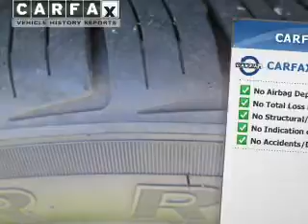2005 Cadillac CTS - Birmingham AL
Year: 2005
Make: Cadillac
Model: CTS
Trim:
Engine: 3.6 liter 6 cylinder 24 valve
Transmission: 5-Speed Automatic
Color: Light Platinum
Mileage: 67455
Address:
1400 Third Ave. North